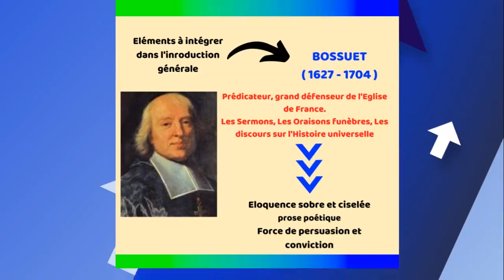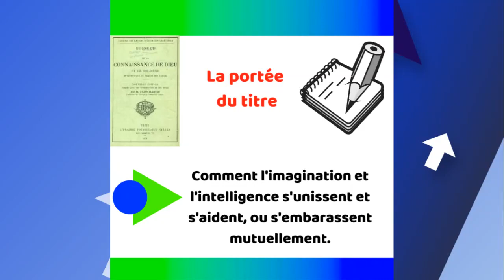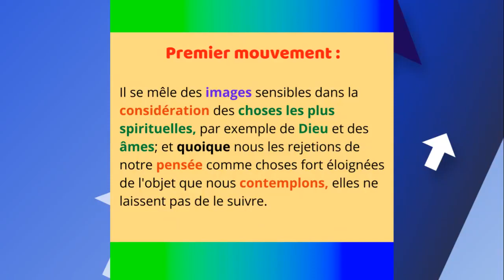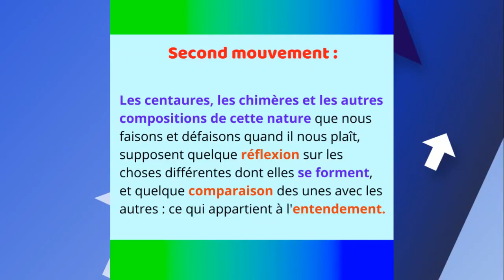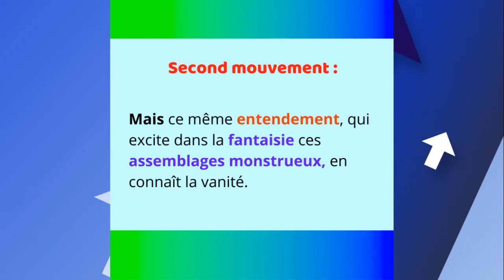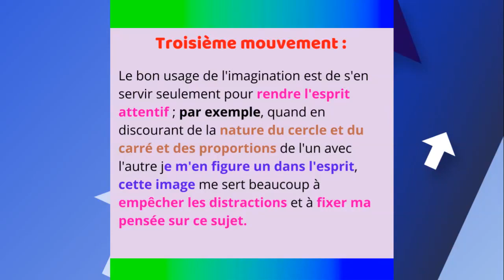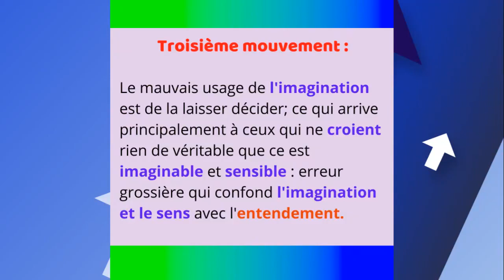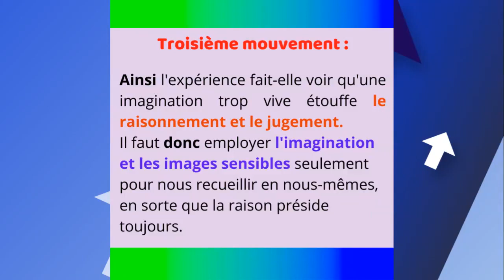BOSSUET, De l'âme, Parcours associé de LA FONTAINE.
Étude du Parcours associé de Jean de La Fontaine.

Retrouvez tous les compléments à cette vidéo avec les podcasts CLAPOTEE

📝 Écrit et réalisé par Cécile Cathelin

CLAPOTEE,  ce sont des podcasts éducatifs en lien avec le programme du Bac pour réussir vos oraux et vos épreuves écrites !